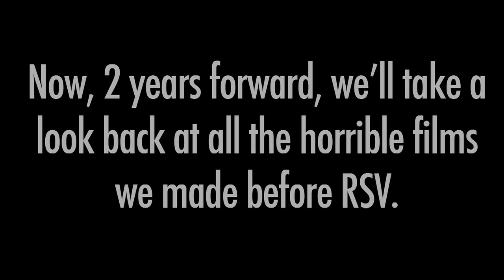Right Side View: Celebrating 2 Years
On April 19th 2009, at 11:11pm. (Seriously, thats true :D). Sam Vallins created the Right Side View logo thus officially creating the production company Right Side View. All these films are stuff we made before RSV and where we are now. A lot of it is god awful but hey.

FILM LIST - Pre RSV (In order of Appearance):
Never Say Die 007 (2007)
The Making of Cinderella: The St. Mary's Play (2007)
The World Will Never Take - Music Video (2007)
Element Skateboards Commercial - Winner of 2009 Clapper Award (2008)
Kegal 9 Pin Bowling - Web Video (2008)
Friday Night Youth Games - Web Video (2008)
Star Shooters (2009)
Team Fortress 2 LIVE (2009)
Bring Back the Classic Moves (2009)
We Like Sports (2010)

POST-RSV 2010/11 (In order of Production):
Time Lapse BHS
Cold Friendship
Never Forget
Straight Lines
Viva La Vida
NAIDOC Day 2010
Dead Connection
Coca-Cola Commercial
Next Station
Can Bello CruNK? Promotion Video
The Only Exception